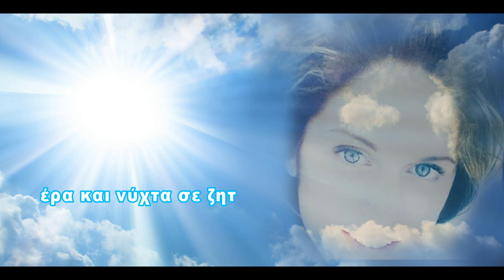Στεναγμέ μου (Ωδή στην Κωνσταντίνα) / Stenagme mou (Ode to Konstantina)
Στεναγμέ μου (Ωδή στην Κωνσταντίνα)

Όταν ένας νέος άνθρωπος χάνει τη ζωή του τόσο άδικα…

Καλοκαίρι 2016 στη Μυτιλήνη.
Η 27χρονη Κωνσταντίνα Αρβανίτη ζούσε ξέγνοιαστες στιγμές στο νησί κι ονειρευόταν να δημιουργήσει εκεί τη δική της οικογένεια.
Όμορφη, λαμπερή, πάντα γελαστή κι ιδιαίτερα πρόσχαρη κι αγαπητή από τους νησιώτες που την αγκάλιασαν σαν συντοπίτισσά τους.
Μια απροσεξία από διερχόμενο οδηγό, της στοίχισε τη ζωή.
Ένα τροχαίο δυστύχημα.
Η 27χρονη Κωνσταντίνα έχασε τη ζωή της και βύθισε στον πόνο και την οδύνη τους οικείους της, τους συγγενείς, τους φίλους της, αλλά και ολόκληρο το νησί. Εκεί όπου ζούσε το τελευταίο διάστημα.

Η οικογένειά της απαρηγόρητη, αποφάσισε να της αφιερώσει ένα τραγούδι. Στον «άγγελό» τους που τόσο αγαπούσε τη μουσική.
Το τραγούδι «ΣΤΕΝΑΓΜΕ ΜΟΥ» γράφτηκε μετά από επιθυμία της οικογένειας από τους: Μουσική: Tέρρυ Γοντικάκης / Στίχοι: Στάθης Καγιαλές. Με απόλυτο σεβασμό στη ζωή που χάθηκε τόσο άδικα.
Στη μνήμη της 27χρονης Κωνσταντίνας Αρβανίτη.
Στη μνήμη κάθε νέου ανθρώπου που χάνει τη ζωή του στην άσφαλτο.

Credits:
Mουσική: Τέρρυ Γοντικάκης
Στίχοι: Στάθης Καγιαλές
Ενορχήστρωση-προγραμματισμός: Νίκος Αντωνάκης
Λαούτο: Νίκος Αντωνάκης
Kρητική Λύρα: Κώστας Γοντικάκης
Mixing-Mastering: Studio 111 (Τάκης Αργυρίου)

Lyrics:
Πνίγουν τις λέξεις,  ποταμός τα δάκρυα, στεναγμέ μου
μα μες στα φύλλα της καρδιάς, κρατώ σε άγγελέ  μου
Έφυγες πήγες πέταξες μικρό μου χελιδόνι
και πίκρες  πίσω άφησες,  καρδιά να μαραζώνει

Μέρα και νύχτα  σε ζητώ ,όσοι κι αν έρθουν χρόνοι
Μια αχτίδα φως μες στη ζωή , να δω πως ξημερώνει
Τη γη θα ρίξω ανάποδα,  για να σε φέρω  πίσω
Χαρά τα δάκρυα να γενούν νυφούλα να σε ντύσω

Τη μέρα που εμίσεψες , σταμάτησε ο χρόνος
 και μες τις φλέβες μου κυλά αδιάκοπα ο πόνος
 Ματώνω με τη σκέψη σου, του ήλιου θυγατέρα
θα το φωνάξω ν ακουστεί , στον Άδη σαν φοβέρα